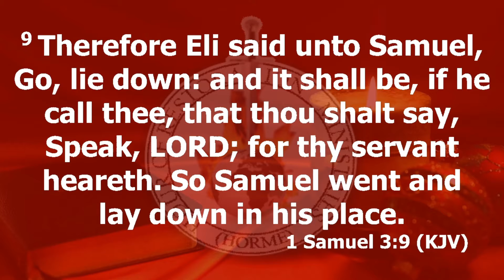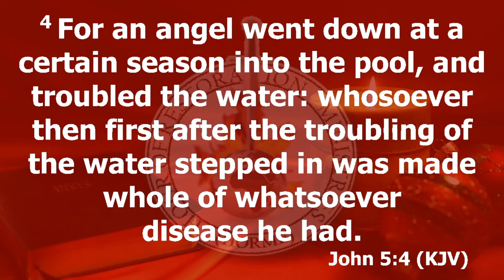Being sensitive to seasons // Jumping into opportunities// Pst Cornelius Haruna // Restoration House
Being sensitive to seasons // Jumping into opportunities// Pst Cornelius Haruna // Restoration House // Hour of Restoration Ministries